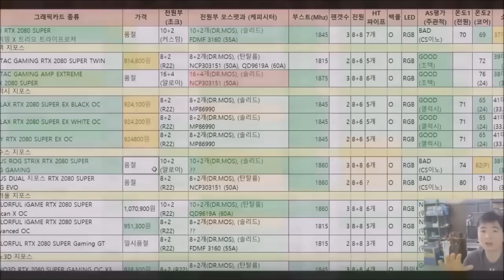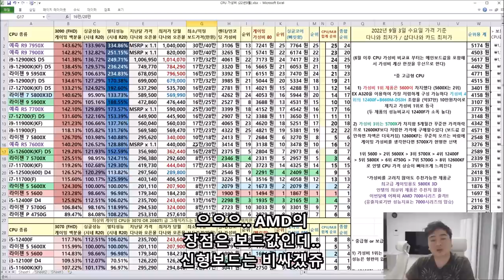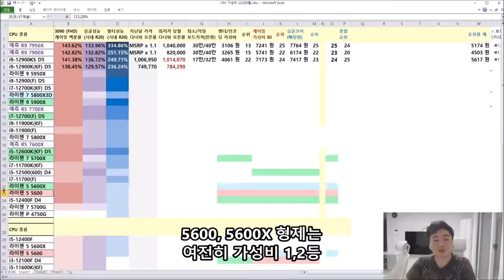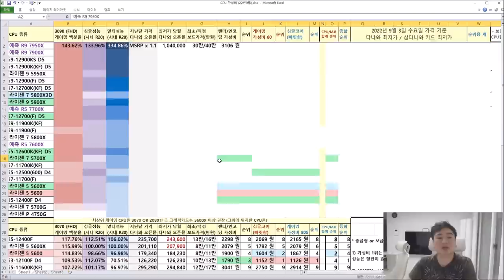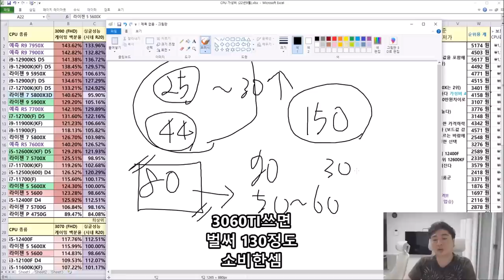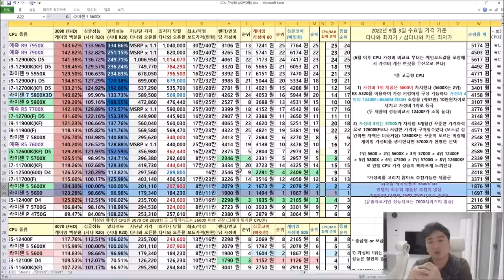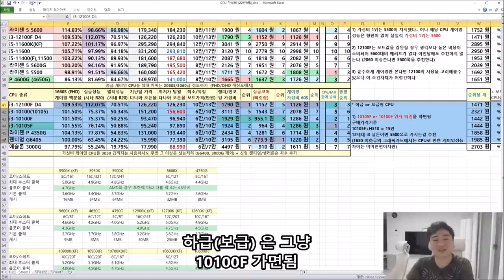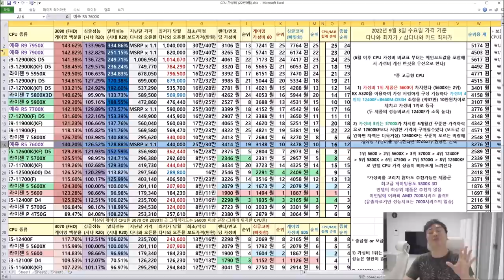9월 CPU 가성비 비교표 (재미로 보는 7000번대 예측 가성비) - 신성조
아직 유출 자료들은 전부 팩트인지 확인할바 없고
가격도 MSRP에 환율을 단순 곱으로 계산한것이라 변경이 있을수있으니
어디까지나 재미로 봐주시길 바랍니다

그래도 최상급은 존버가 맞을것이고
상급은 존버를 고민해보시고
중하위등급만 구매를 결정하시는게 좋습니다